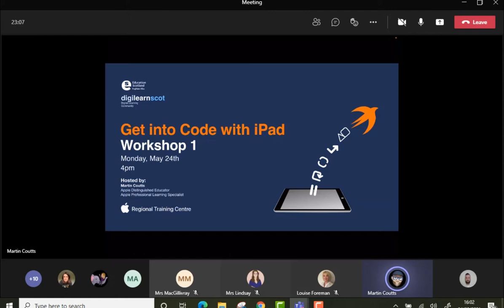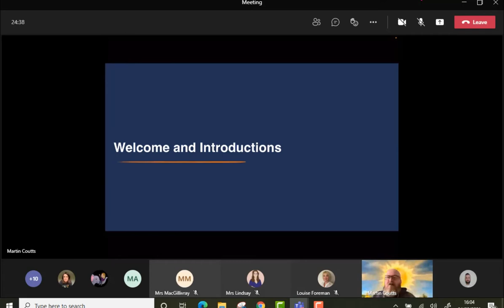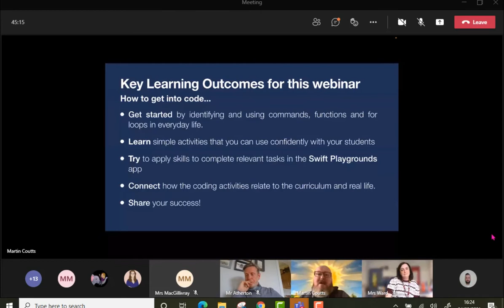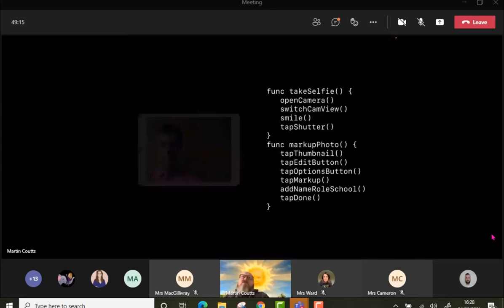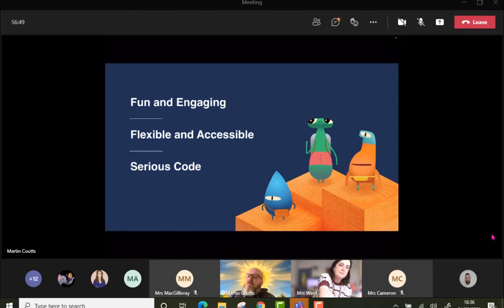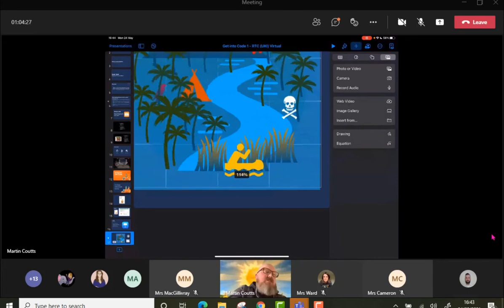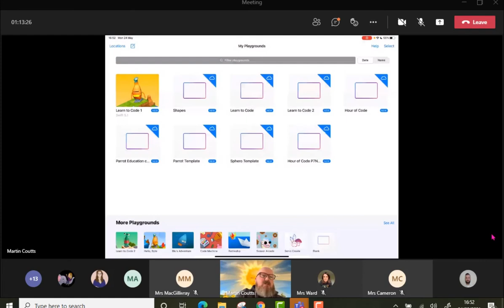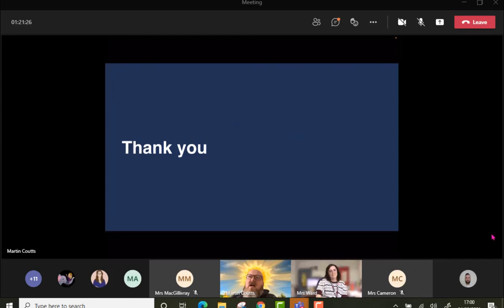Get into Code with iPad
Workshop 1 of Get into Code with iPad. Looking at Swift Playgrounds and how EveryoneCanCode can leverage cross curricular links and develop computational thinking in Primary schools